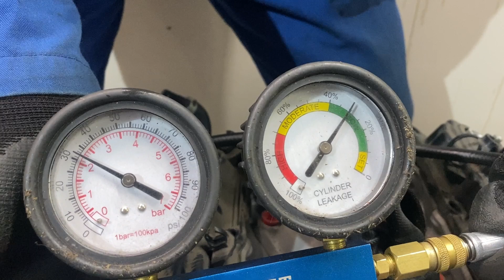Двигатель Nissan VQ35DE для Murano (Z51) 2008-2015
Описание двигателя Двигатель Nissan VQ35DE для Murano (Z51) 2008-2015
3.5Л. 24V 2012Г. ЕСТЬ ВИДЕООБЗОР ДВИГАТЕЛЯ И ПНЕВМО-ТЕСТА ГЕРМЕТИЧНОСТИ КАМЕРЫ СГОРАНИЯ КОНТРАКТНЫЙ ИЗ ЯПОНИИ ЕСТЬ СОПРОВОДИТЕЛЬНЫЙ ПАКЕТ ДОКУМЕНТОВ ГТД VQ35DE 10102JP0A2